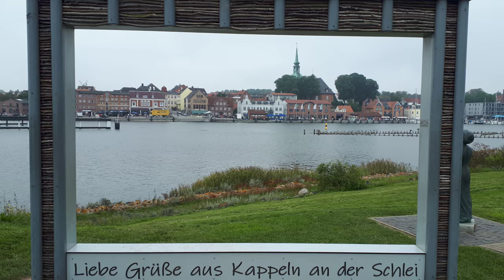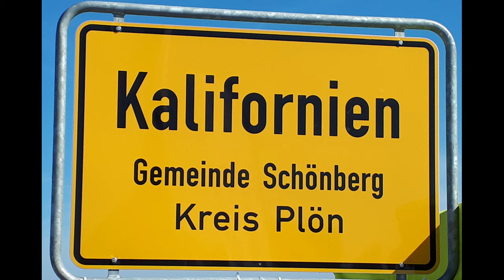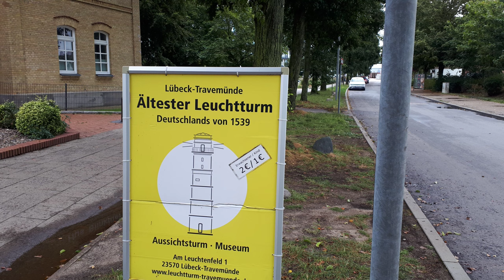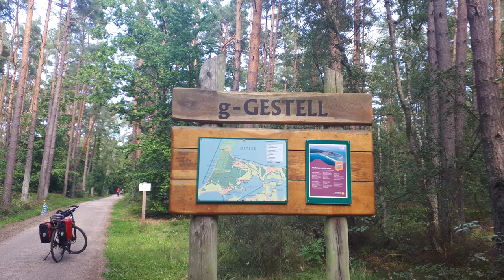Auf dem Ostseeküstenradweg- der unvollendete Teil von Flensburg nach Stralsund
Es hat ein paar Jahre gedauert, bis wir uns den deutschen Ostseeküsten- Radweg endlich gönnten. Vor unserem geistigen Auge waren wir bereits öfter da und an einzelnen Orten auch schon in der Realität.  Jetzt aber wollten wir die Original- Strecke von der dänischen zur polnischen Grenze in unserer entschleunigten Art der Radreise intensiv erkunden! Und das Ganze an einem Stück, in 3 Wochen und 20 Etappen!
Im ersten Teil geht es von Flensburg bis Stralsund, aber leider nicht so dokumentiert, wie wir uns das gewünscht hätten.

Die "gps"- Daten der Touren findet ihr unter unserem "Komoot"- account "Hasen_unterwegs!"